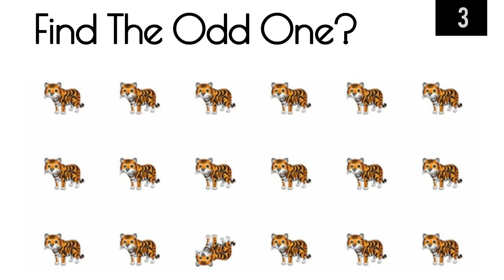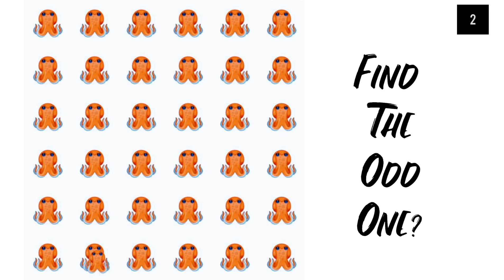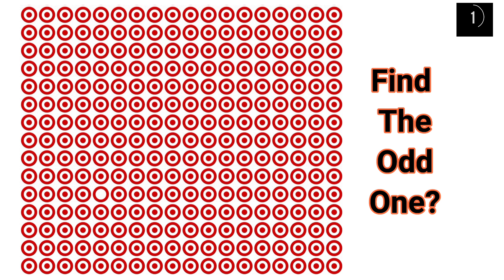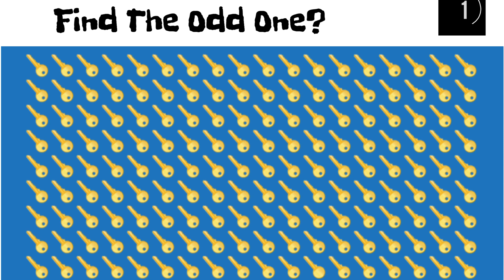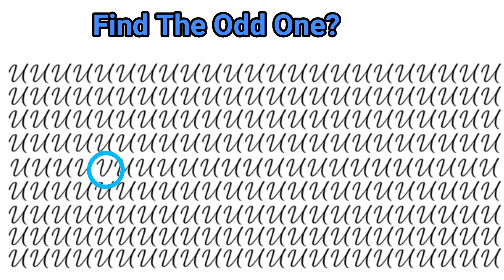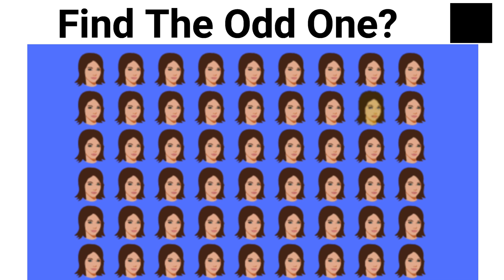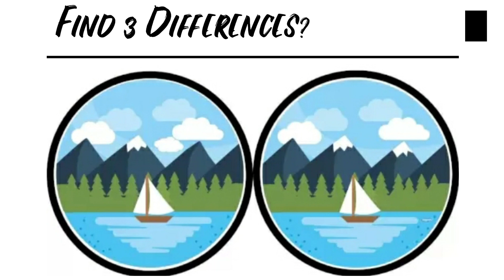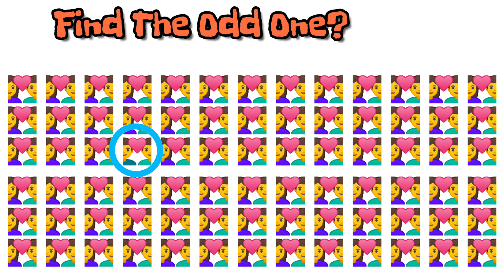Only 5% Sharp-Eyed People Can Ace This Visual Challenge.Can You! Emoji Challenge!Odd One Puzzle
puzzles puzzlegame oddoneout eyetest#90%fail#howgoodaremyeyes#emojigames#riddles#puzzles#spotoddoneout

Only 5% Of People Can Beat This Difficult Test.How About You?

There’s nothing we love more than a good challenge. here is 14 images for you to prove that you can spot minor differences.
|| Tricky puzzles || Image Puzzles

find the odd one puzzles

good luck.
And try to get as many points as you can before the end of the game! Then you will know your true brain power and eyesight 🧐🧐🧐

You get 1 point for each correct answer. So, you ready to test how sharp your eye is?

How many did you manage to solve? Which  one was the trickiest for you? Share this quiz with friends and family and see who solves more!

Riddles, Bain Teasers Odd one Out